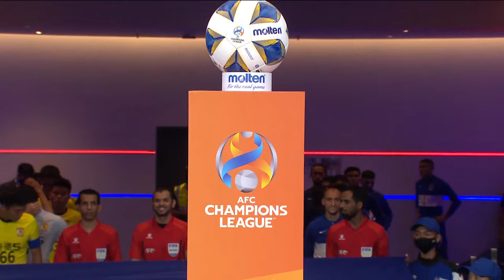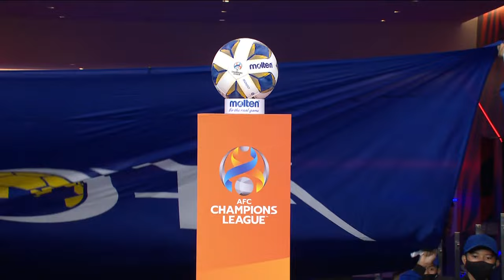ACL2022 - Full Match - Group I | Johor Darul Ta'zim (MAS) vs. Guangzhou FC (CHN)